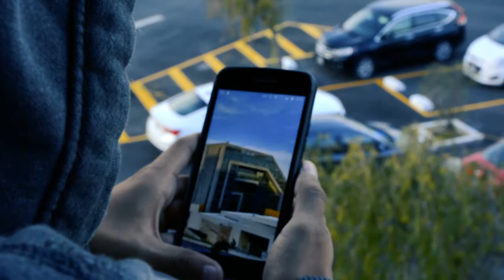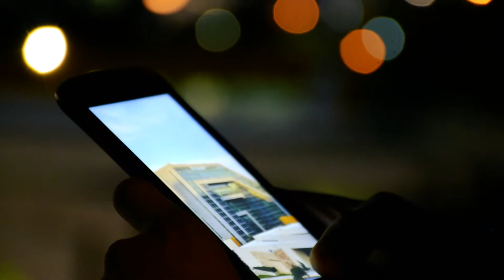VIDEO CLIP- FADED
Javier Urrutia